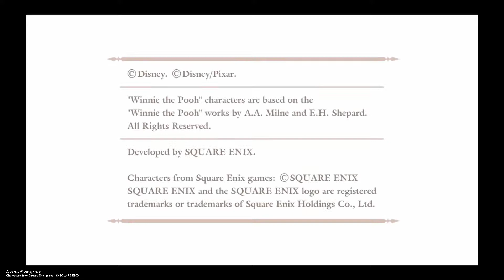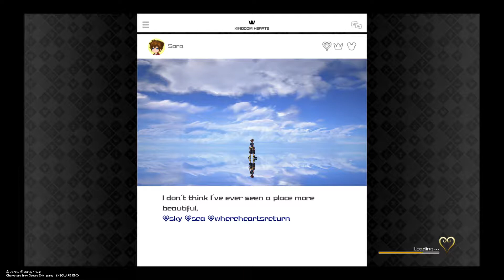KINGDOM HEARTS Ⅲ_20190216204013